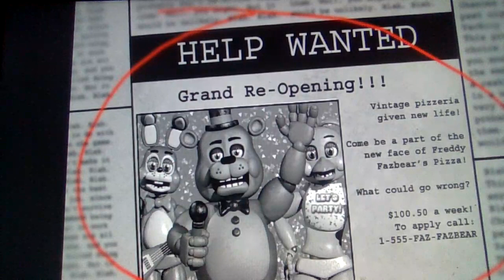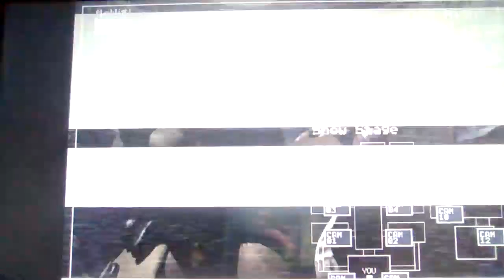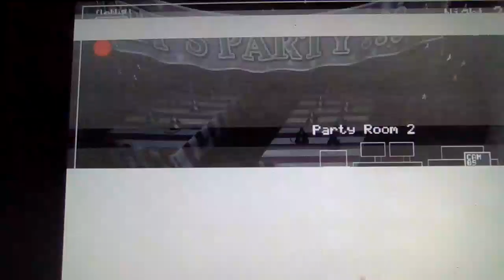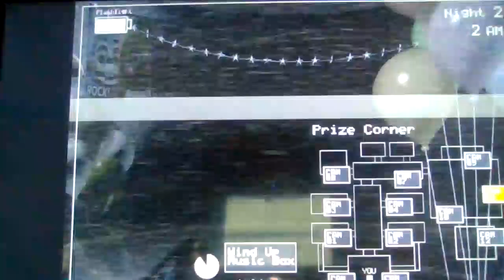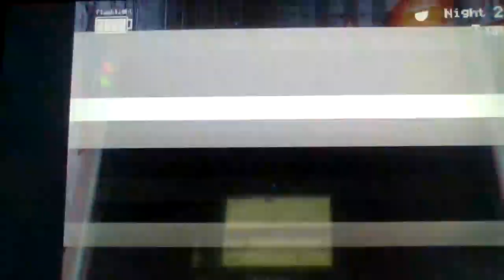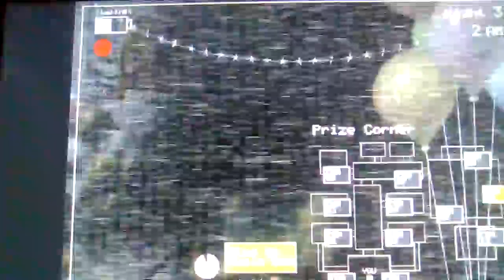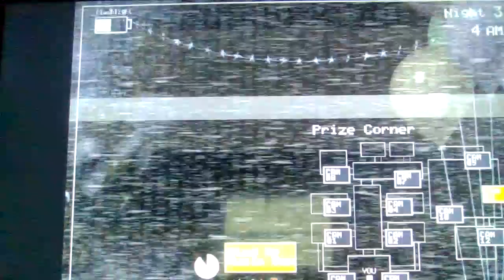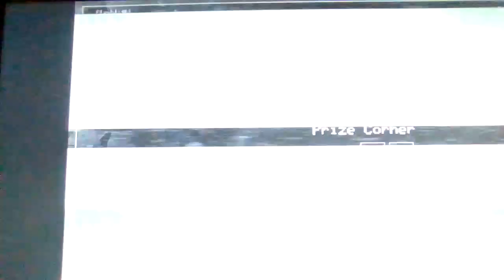Five nights at freddy 2 part 1 nights 1-3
Hello this is Dominick and welcome to one of the best fnaf games there is in this video i get to night 4 and Thank you Scott Cawthon for the game Have an awesome retirement this is the 2nd game of the fnaf games!!!